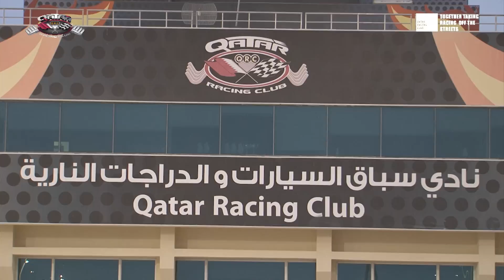Qatar National Street Drag Championship 2014 - Round 2 - Full Race